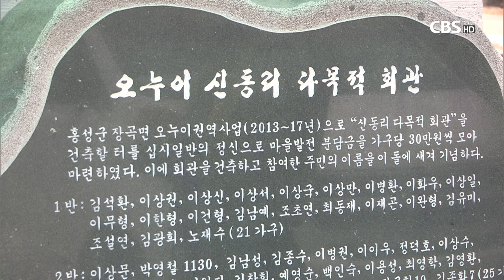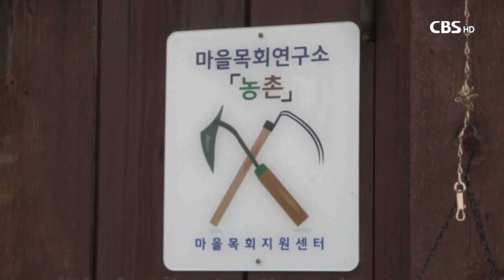[CBS 뉴스] 선한이웃-농촌과 농촌교회 살리기 나선 오필승 목사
선한이웃, 오늘은 농촌을 살려 지속가능한 선교지로 만들기 위해
마을 목회를 하고 있는 오필승 목사를 유영혁 기자가 만나봤습니다.

충남 홍성군 장곡면 신동리 신동리교회 오필승 목사는
마을을 살리는 것이 교회를 살리는 길이라는 생각을 갖고
이를 실천하고 있습니다.

오필승 목사는 두세달마다 목회자가 바뀌었던 신동리교회에
2003년 11월에 부임해 지금까지 목회하고 있습니다.

오필승 목사는 교회를 살리기 위해 신동리마을 살리기에
나서기로 결심했습니다.

[인터뷰]오필승 목사/신동리교회

"농촌이 살아야 농촌에서 교회도 지속가능한 선교가
가능한데 농촌이 죽어가고 있으니까 농촌이 희망이 없다는
애기가 있는데 어떻게 하면 농촌을 희망이 있는 농촌으로
만드느냐

오필승 목사는 부임한 뒤 신동리교회 앞에 있는
장곡저수지를 둘러싸고 있는 신동리와 도산리, 지정리,
화신리 등 4개 마을을 살리기 위한 추진위원회를

마을 이장을 중심으로 추진위원회 임원진이 꾸려졌지만
오 목사는 이장들의 권유로 사무국장을 맡았습니다.

오필승 목사가 계획하고 직접 작성한 장곡저수지
농촌체험관광단지 개발계획은 2012년 농림축산식품부의
농촌체험관광단지로 선정됐습니다.

2013년부터 지난해까지 정부예산 42억8천만원을 지원받아
마을의 다목적회관과 역사박물관,LP가스 배관망 등을
완성했습니다.

오필승 목사는 주민들의 권유로 2013년부터는 마을 이장을
맡고 있습니다.

[현장음]
5209 "신동리 주민여러분 안녕하십니까? 장곡농협에서
알려드립니다.~Fade out

오필승 이장은 마을 발전을 이끌 뿐만아니라
마을 노인들의 손과 발이 돼주고 있습니다.

[인터뷰]이권형/신동리 노인회장
0625 선한이웃 4728
"이장님이 우리동네 오신뒤로 많이 발전됐죠 다목정회관
다시 지었지 4억5천들여서 LPG가스 배관망 사업 이장님이
추진하셨지 이장님이 많이 하셨어요 4744
5048 노인들 여기 장곡 볼일 보러 가시려면 못 걸어다니
잖아요 이장님이 자기 차로 다 왕복으로 모셔다 드리니까
5104

오필승 목사는 자신의 마을목회 경험을 바탕으로
마을목회연구소를 만들고 올해 5번째 마을목회자학교를 열어
농촌과 교회를 함께 살리는 방법을 다른 목회자들에게
알리고 있습니다.

교회 목회자로 마을 이장으로 교회와 마을을 위해
봉사하고 있지만 침체에 빠진 농촌과 농촌교회를 살리는
것이기에 지치지 않는다고 얘기합니다.

5428 "저는 농촌마을을 살려야 되겠다 하는 그런 생각이
있다 보니까 마을을 만들고 주민들이 행복한 삶을 살아가고
그런 것이 보람이고 기쁨이되기 때문에 이장을 본다는 것은
좋은 기회인 것 같습니다.